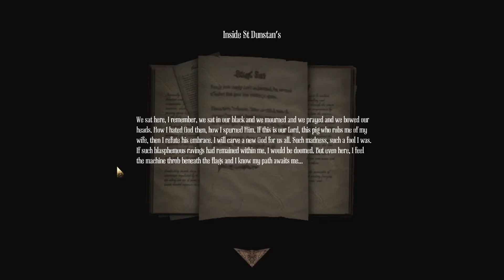Amnesia: A Machine For Pigs Part 4 - Refuelling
Better refuel that truck so I can move it a foot out of the way...

David plays Amnesia: A Machine For Pigs, made by Frictional Games and The Chinese Room!